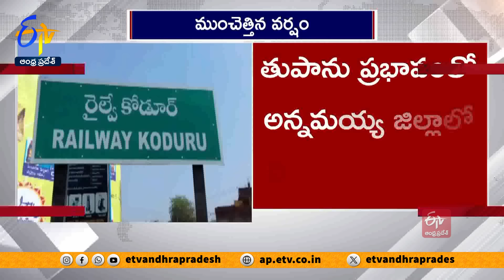Ghantaravam 10 AM | Full Bulletin | 1st December "2024 | ETV Andhra Pradesh | ETV Win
1st December  "2024 | Ghantaravam 10 AM | ఘంటారావం  |  ETV Andhra Pradesh | ఈటీవీ ఆంధ్రప్రదేశ్‍  |  ETV Win | ఈటీవీ విన్‍